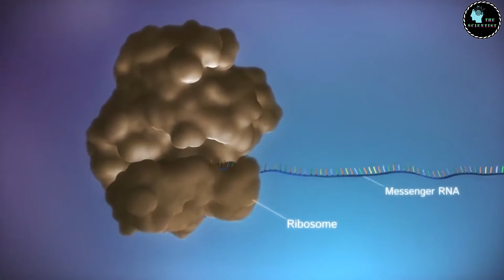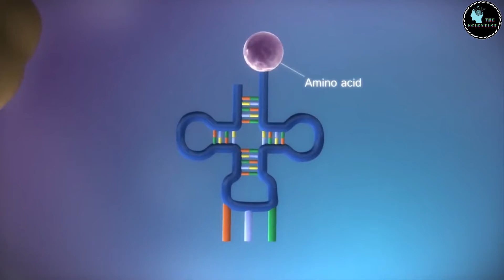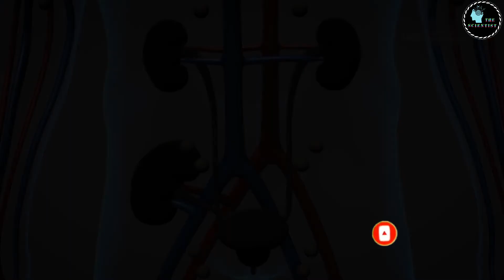ভাইরাসের ভ্যাকসিন আবিষ্কার করা কেন চ্যালেঞ্জিং??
ভাইরাস একটি আতংকের নাম। ভাইরাসের নাম নিলে সবার আগে যে কথাটি আসে সেটি হলো ভাইরাসের ভ্যাকসিন। বর্তমান সবচেয়ে বড় আতংকের নাম হলো করোনা ভাইরাস। কিন্তু আমরা এখনো আবিস্কার করতে পারছি না করোনার ভ্যাকসিন। কেন ভাইরাসের ভ্যাকসিন আবিস্কার করা চ্যালেঞ্জিং? এই প্রশ্নটি নিয়েই আলোচনা করা হয়েছে আজকের এই ভিডিওতে